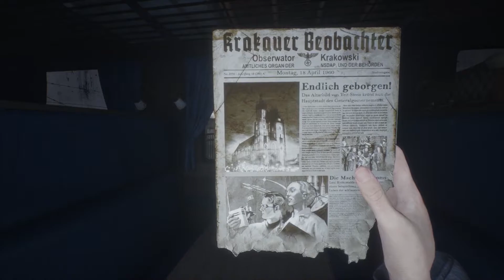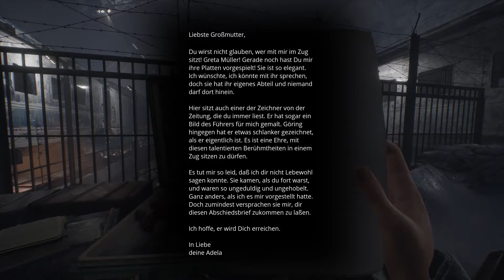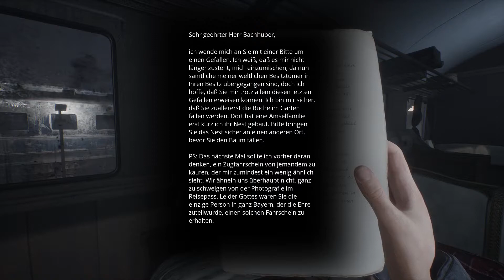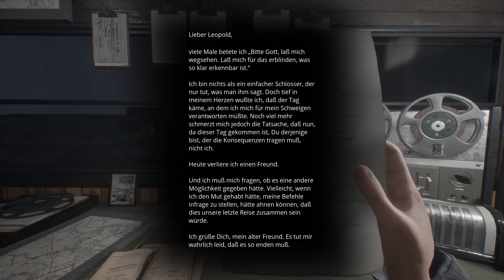let's play PARADISE LOST ♦ #02 ♦ Erinnerungen an Mutter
YOLANDI zockt PARADISE LOST

Über PARADISE LOST
♦ Entwickler: PolyAmorous
♦ Publisher: All in! Games
♦ Plattform: Windows
♦ Release: 24. März 2021
♦ Genre: Abenteuer, Indie, Simulation
♦ Modus: Singleplayer